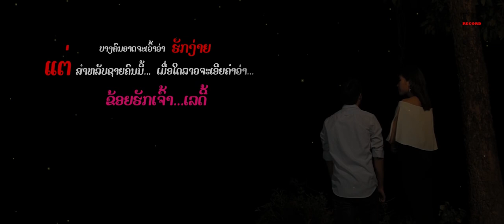ຂ້ອຍຮັກເຈົ້າ ນູ່ ແມັກຊີ, ข้อยฮักเจ้า นู่ ผมรักคูณ , Koi huk jao or I love you Nu Merci.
ພ. ຂ້ອຍຮັກເຈົ້າ
ຮ້ອງໂດຍ: ນູ່ ແມັກຊີ
ແຕ່ງໂດຍ: ປາກກາເທບ
ເພງປະກອບຊີລີ້ລາວເລື່ອງ ຂ້ອຍຮັກເຈົ້າ
ຜະລິດໂດຍ: ທີເຄການບັນເທີງ